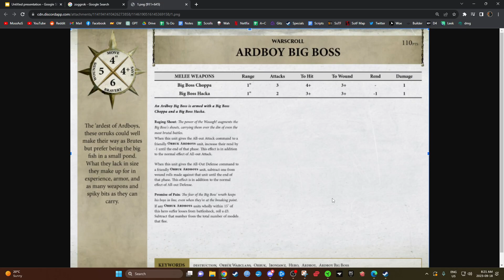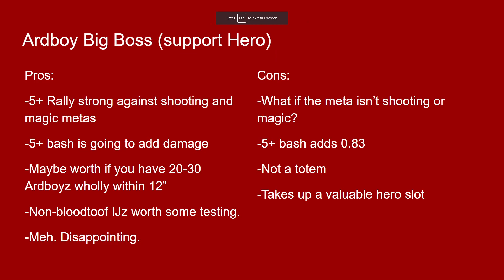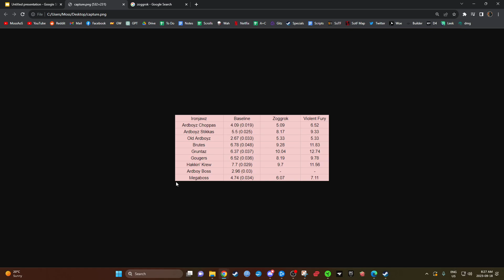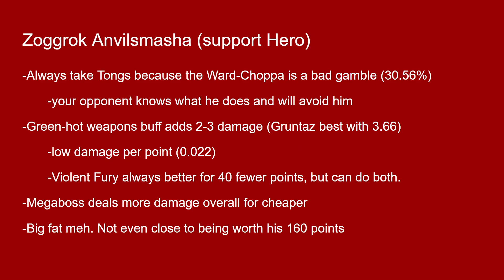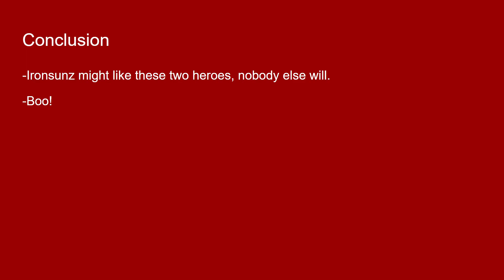Ardboy Boss and Zoggrok Warscroll Review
Lilac – Hyacinth
Kupla - Sunray
Dontcry x Glimlip - Ebi Tempura
Mavine – 94